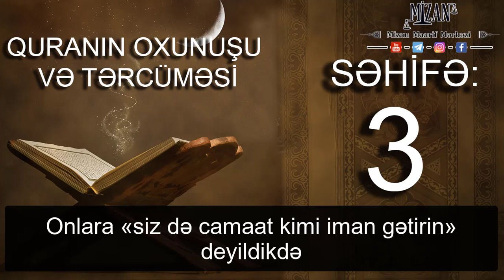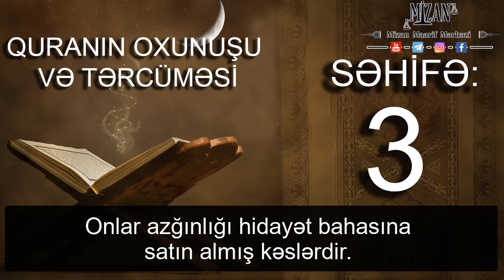Quranın oxunuşu və tərcüməsi - Səhifə 3